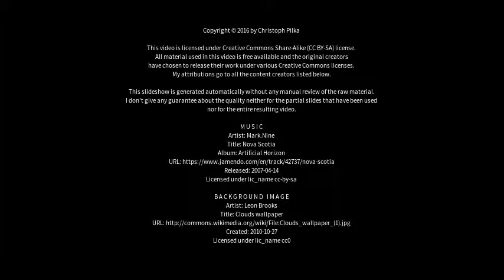Best places to visit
Best places to visit - Kristianstad (Sweden) Best places to visit - Slideshows from all over the world - City trips, nature pictures, etc.